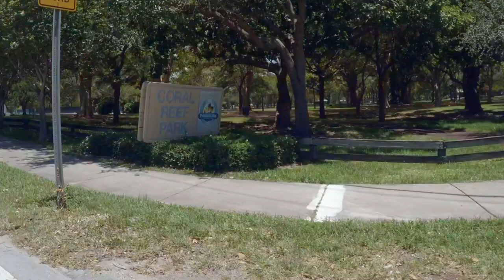Tips For Catching GIANT Peacock Bass In Miami Florida : Clear Water Canal Fishing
A day trip in the greater Miami area fishing for the hard fighting Peacock Bass. A Short video that shows how to catch these beautiful fish.